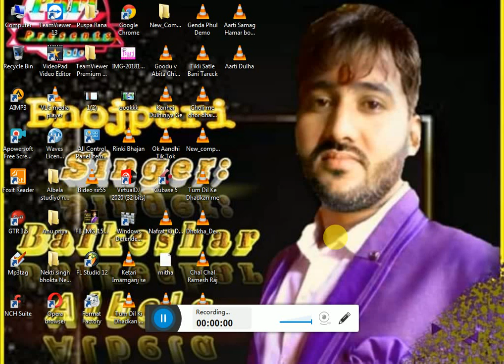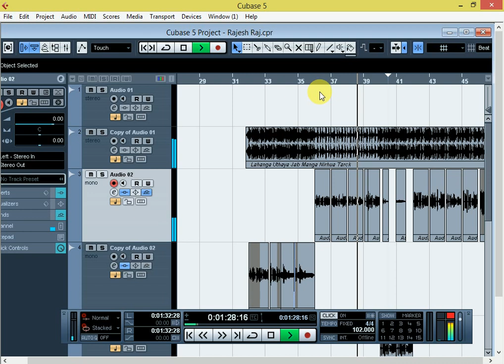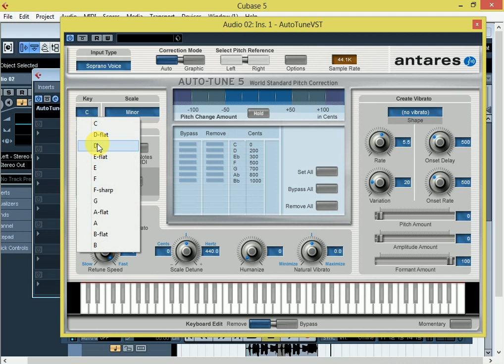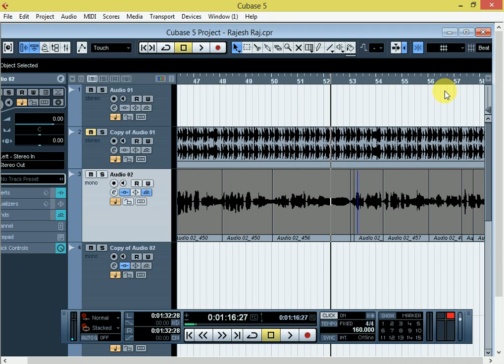Cubase autotune tutorial bpm 70 से लेकर 160 तक लगाना सीखे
मिक्ससिंग का जनकारी के लिए सम्पर्क करे मो 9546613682/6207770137 Mixing Studio Chahie Albela Studio Imamganj

How to to get initial views on youtube videos , how to write title , description , tags and hash tags in video properly , how to use keywords to rank video and get in search results

My Recommended products & Gears for Youtubers

1. My DSLR Camera
2. My Microphone
3. My Studio Lights
4. My Laptop
5 . My Tripod
6 . Vlog Camera
7 . My Smartphone
8 .My Studio Green screen
9. Studio wallpaper

 how to do mixing in cubase 5
 cubase 5 vocal mixing tutorial
 cubase 5 vocal mixing in hindi
 how to mix vocal on cubase 5
 how to mix vocal with cubase 5
 mix vocal rap cubase 5
 how to mix vocal cubase 5
 cubase 5 vocal mix mastering